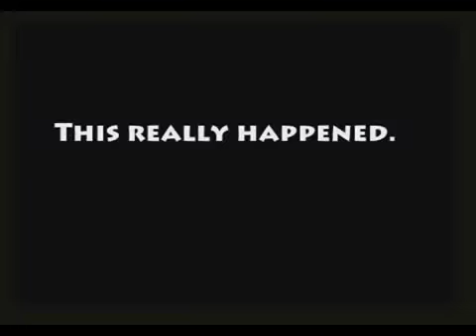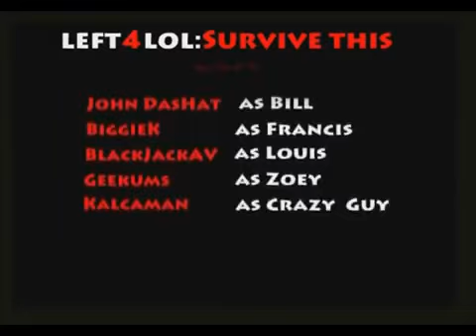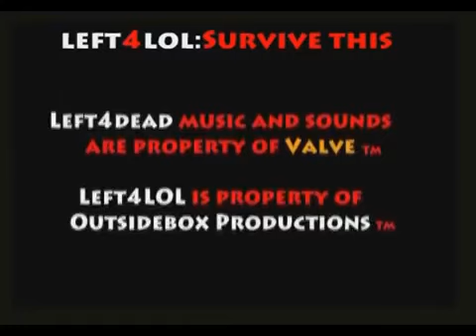LEFT 4 LOL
Un video de comedia de left 4 dead para distraernos un poco muy bueno amigos...